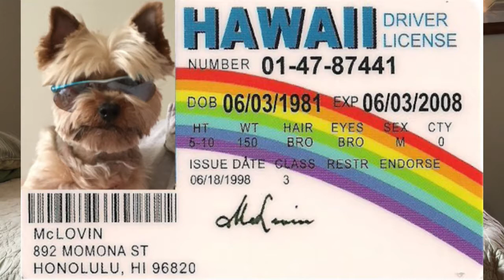Taz the Yorkie talks about eating Chicken Tenders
Taz the Yorkie vlog about eating Chicken Tenders from McDonalds. I wanted to tell you what happened to me during lunch.